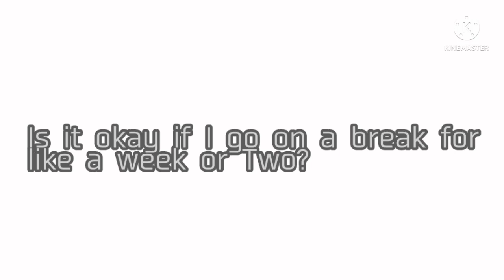Just a quick and little question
I go by She/Her and He/Him

I uploaded this at 2:47 AM please help me

bye